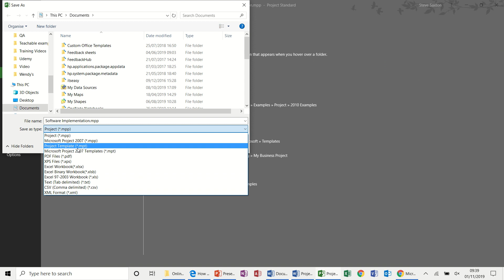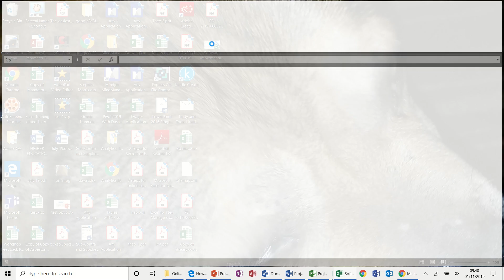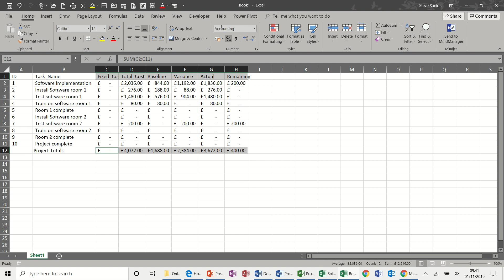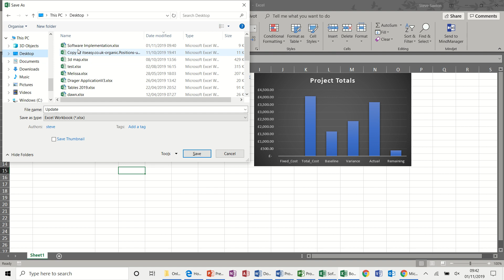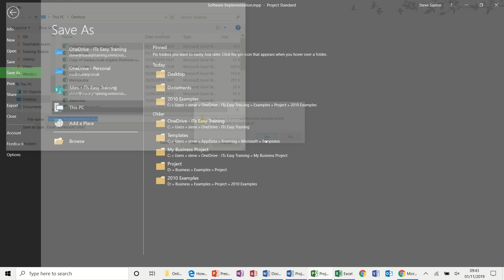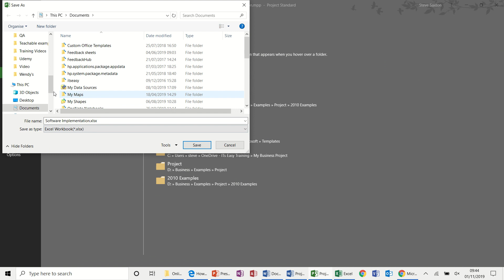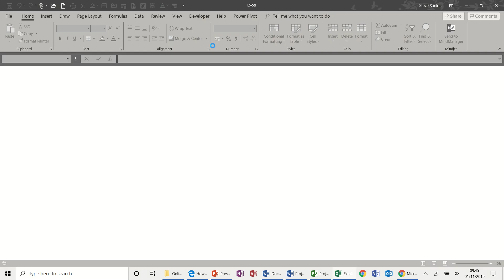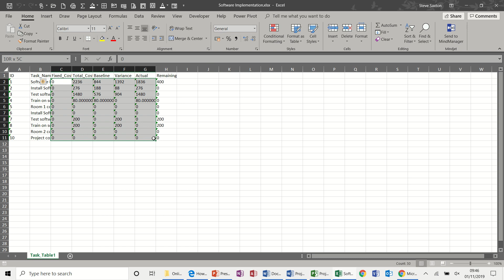How to use a Macro to Update an Excel file from Microsoft Project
This video explains how to export Microsoft Project data into an Excel file using the Project Wizard and Map feature.  The tutorial also explains how to use the paste special feature to link two Excel files together. Therefore when Microsoft Project updates the fist file the second file is also updated.  The benefit of linking the two Excel files is that the formatting, charts and graphs can be created in the second linked file which would always stay the same while the Excel file created by the Project Wizard would change and lose all its formatting every time the wizard runs.The final part of the video explains how to automate the whole process with a Macro